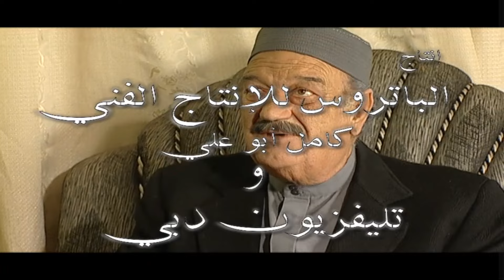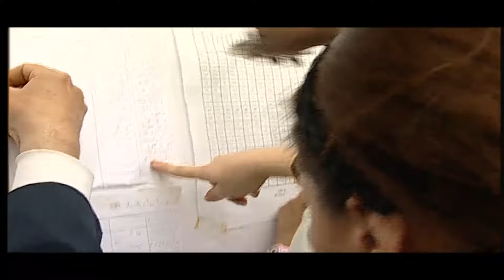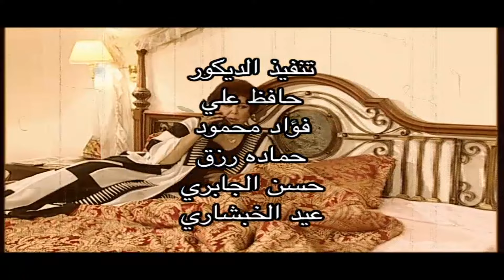مسلسل بنت بنوت الحلقة السابعة - Bent Benout Series - Eps 07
نوارة تعيش فى حارة درب سعادة مع أسرة الحاج إسماعيل، ومن خلال الحارة التي يتفاعل معها الأهالي وتتشابك العلاقات الأسرية من جهة وكل له خطوطه الدرامية وعوالمه، فهى رحلة نوارة الشخصية الرئيسية مع الشخصيات الأخرى، وتخوض معهم تجاربها الحياتية وتزداد معرفتها بما حولها لتعرض صورة الحياة داخل البيت المصري.

المسلسل بطولة
 مي عز الدين  , حسن حسني , هاله فاخر , ريهام عبد الغفور , احمد سعيد عبد الغني , احمد عزمي , رجاء الجداوي , ايهاب فهمي , مجدي بدر , اسامة عباس

تأليف : محسن زايد
إخراج : ياسر زايد

لمشاهدة مسلسل " قلب حبيبة " سهير البابلي الحلقات كاملة